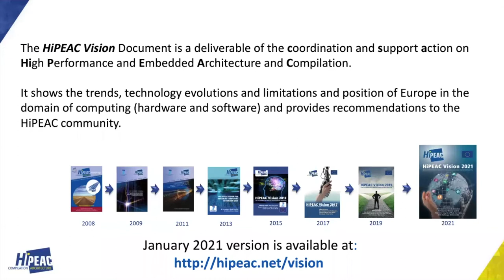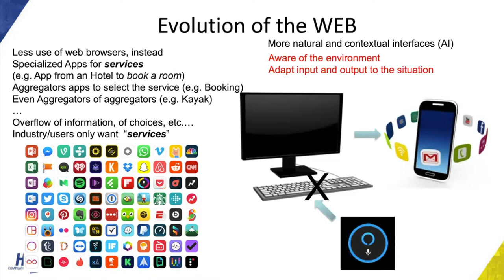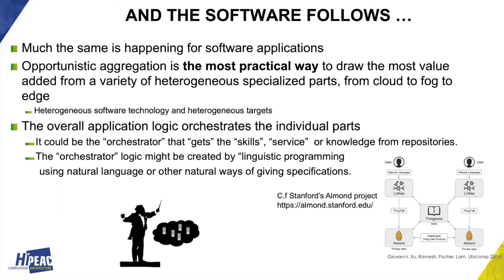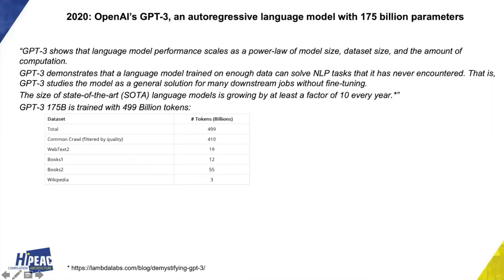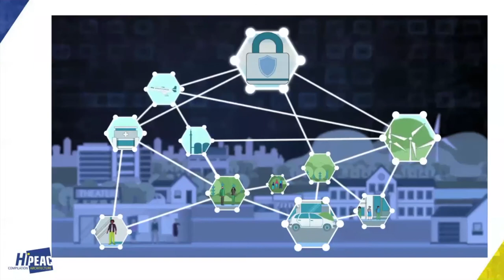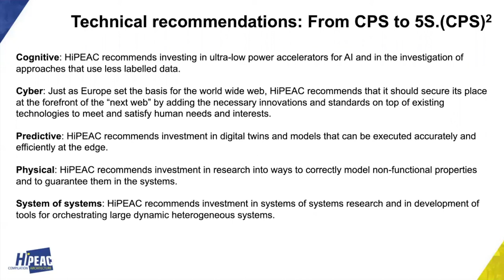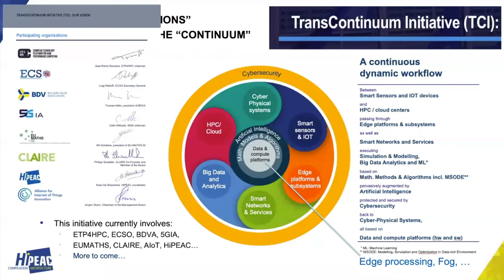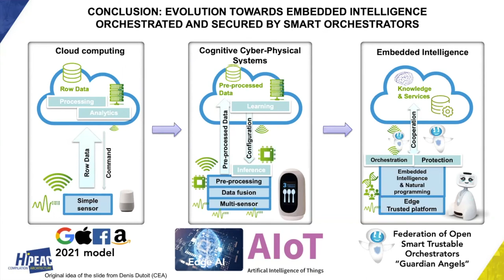CSWSpring21 / HiPEAC Vision 2021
In the thirty years since the advent of the internet, computers have changed how we live our lives. We have come a long way from the time when a computing system consisted of one computer core programmed in one or very few programming languages. Bigger systems require more computing power and have come to serve a wider range of human needs and interests. We are now seeing a continuum of computing that spans from tiny devices on the edge to huge global-scale distributed systems. The emergence of new workloads such as deep learning and large-scale industrial cyber-physical systems has led to a series of new challenges related to non-functional properties such as power consumption, timing, complexity, security, safety and sustainability.

The webinar will present the main ideas and recommendations of the HiPEAC Vision 2021. The vision proposes 18 recommendations belonging to three domains: technical, policy and societal, and a series of steps and measures to ensure that Europe makes the most of what computing has to offer while managing and controlling the challenges and risks.